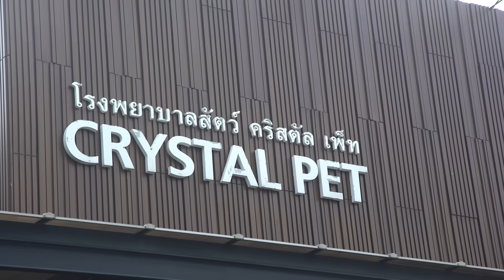คนดีที่ไหน : EP.4 อาหารหมาอร่อยจัง !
เอาล่ะเว้ยยยยย งานนี้แก๊งเจลเบรกมาเยือนถึงที่
คนดีที่ไหน จึงอาสาพาไปทำดีแบบป่วนๆ
ป่วนตั้งแต่คน ยันน้องหมา!!
อย่ารอช้า รีบดู รีบแชร์กันให้ทั่วถึงนะคนดี